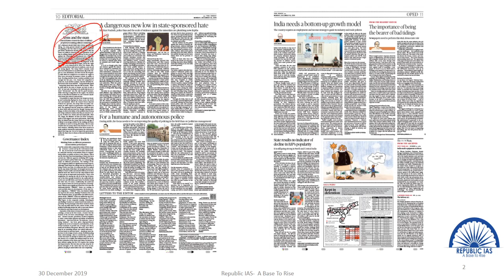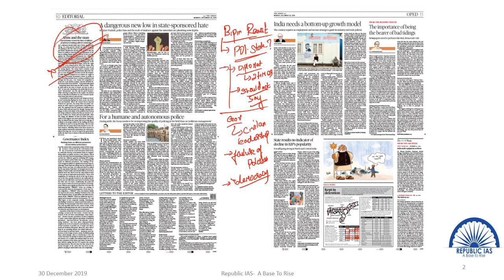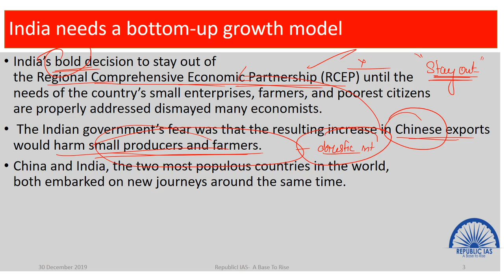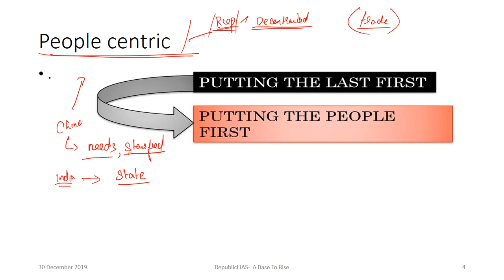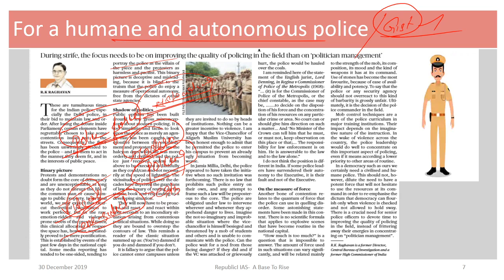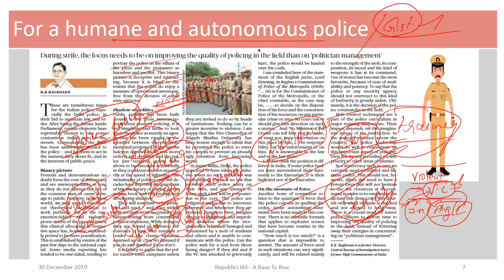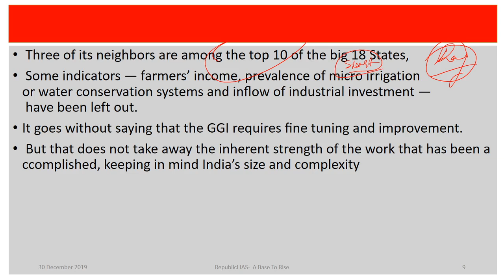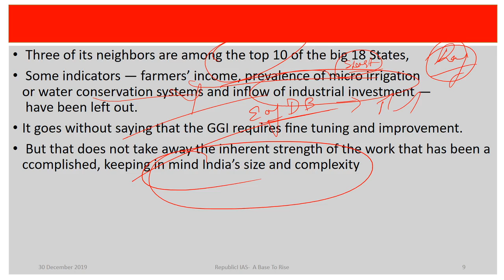30/12/2019-The Hindu Editorial Analysis - People centric Policies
THE HINDU DAILY  NEWSPAPER EDITORIAL ANALYSIS IN TAMIL FOR UPSC